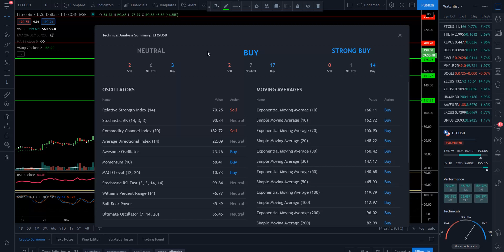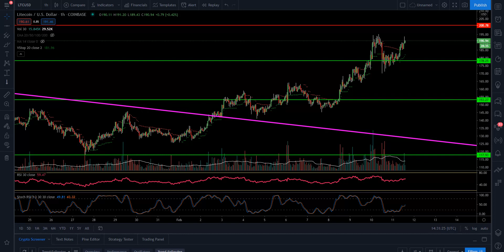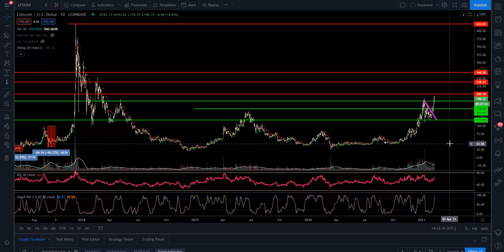LITECOIN PRICE UPDATE!!!! BE READY!!!!!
Entertainment only!

Btc Address- 1NEzVWNdycwMB12AY1mLyn6nQLg4JditWk

Eth Address- 0xfF037338b107Ce70a4E7e3A8C0B52eB9B639f006

Bch Address- qrcslp3pgvx80cue7musq4sm62vw8ujhl5w8jr6pkk

Ltc Address- MAeQGSQeqbJHUeEQ46m2dMxQWoSkFWwB5M

John 3:16